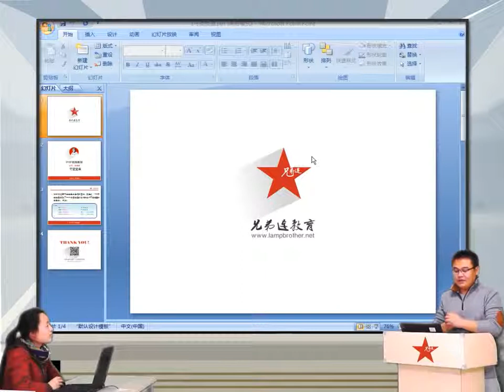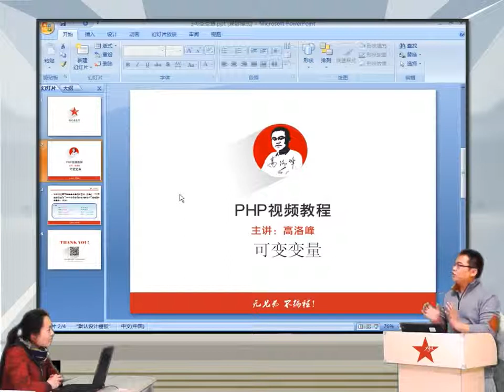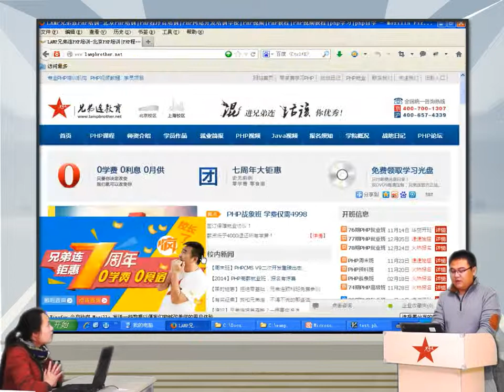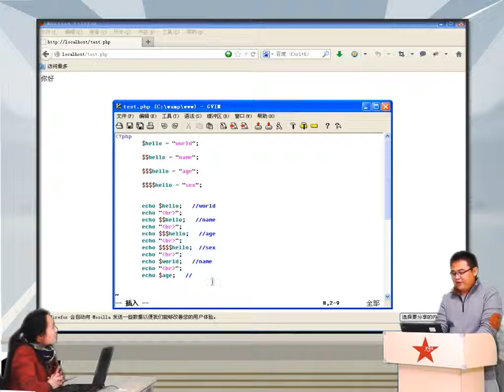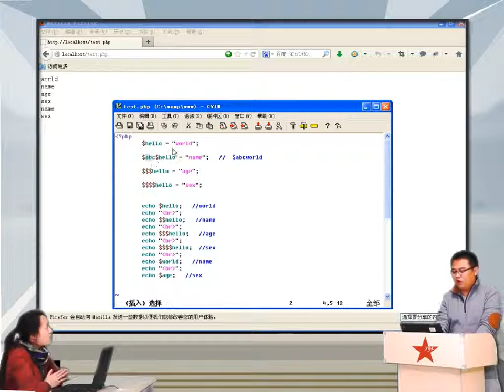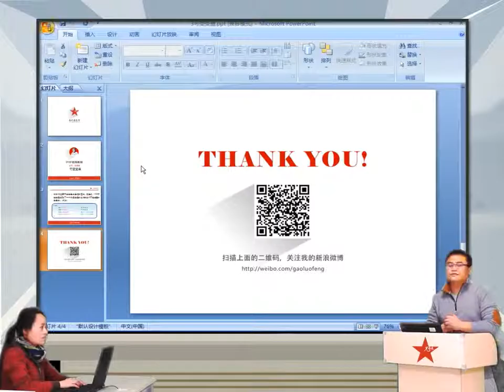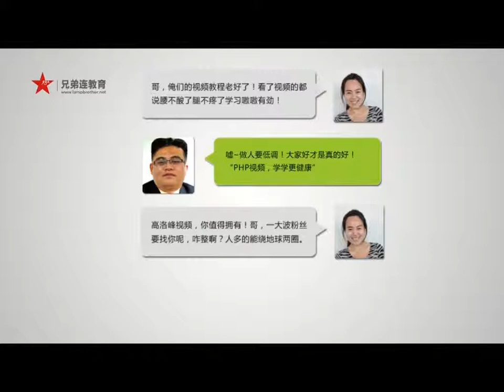2014兄弟连高洛峰 PHP教程3 4 3 PHP可变变量